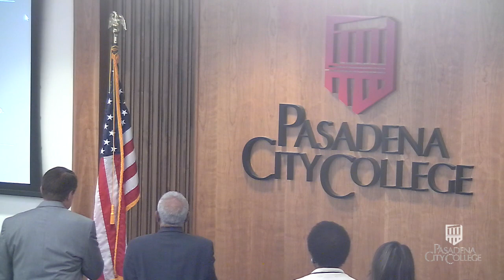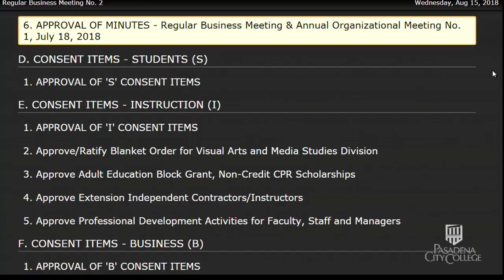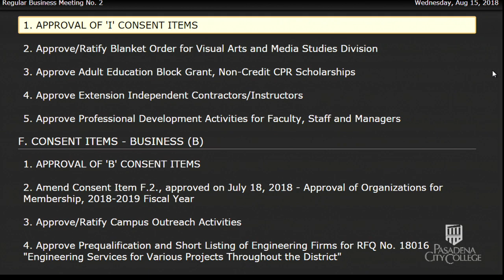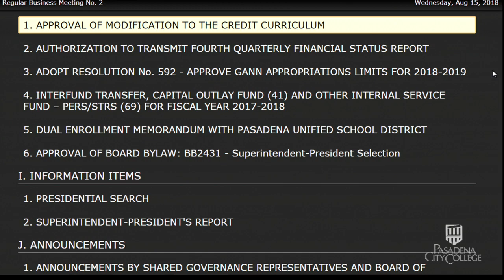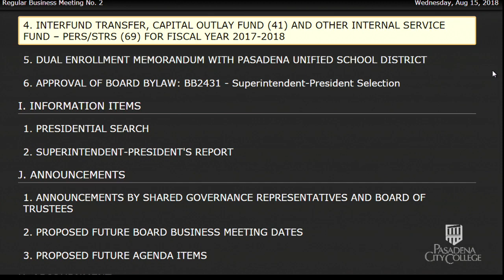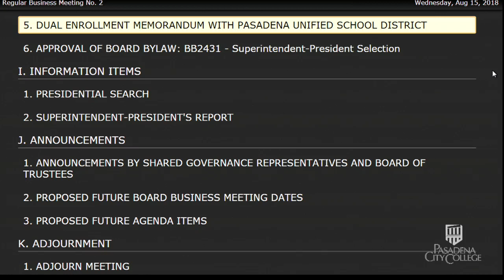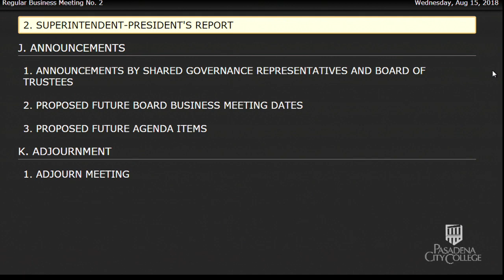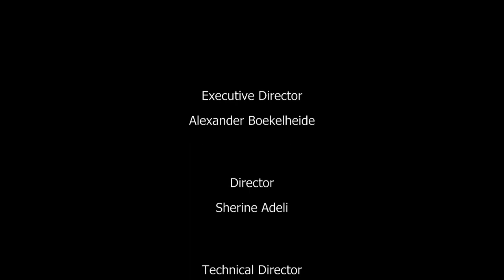Board of Trustees_2018-08-15